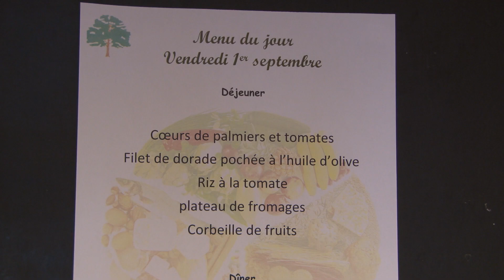La nutrition à l'EHPAD du Grand chêne, le principe Humanitude